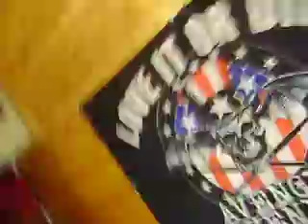buried alive tribute cover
i left some parts because it's not meant to be a full cover but more like a tribute to show that Avenged Sevenfold is technically very strong.

The Rev foREVer